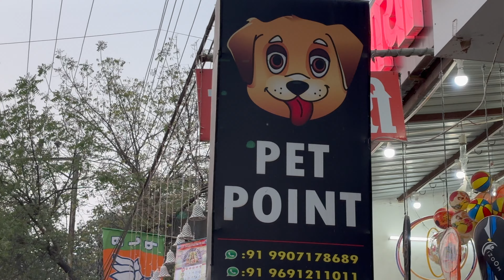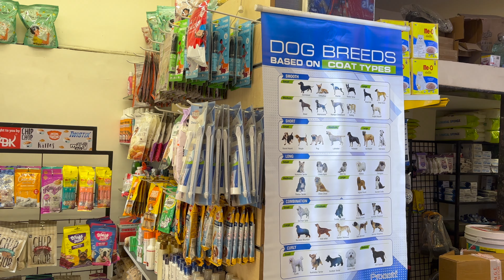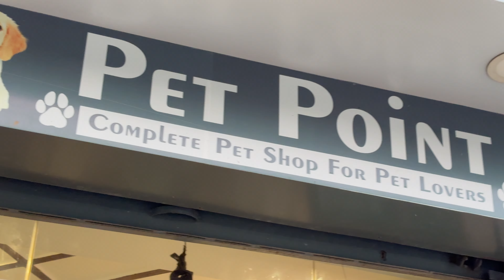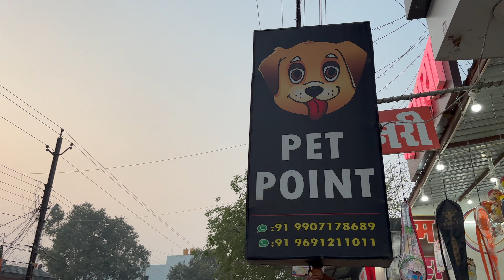pet point bilaspur | bilaspur all dog breeds shop | dog shop in chhattisgarh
dog market bilaspur dosto kya apko bilaspur mein sabhi dogs ke bride chahiye to aapko mein dila dunga dosto aaj mein aa chuka tha pet point jarhabhata bilaspur dosto pet point bilaspur mein apko sare dogs ke bride available mil jayenge guy's dosto agar aap bilaspur dog market ki talash mein ho to bilaspur dog market ka talash apka is video ko dekhne ke bad khatam hota hai guy's kyuki pet point bilaspur mein apko sare ke sare dogs mil jayenge guy's

Title:- pet point bilaspur | bilaspur all dog breeds shop | dog shop in chhattisgarh | pet shop in bilaspur
Uploder:- Doresh Kashyap
Edit Software:- Apple MacBook iMovie App

raipur pet shop
raipur dog shop
bilaspur pet shop
dog in dog house
pet shop in raipur
pet shop bilaspur
dog price in raipur
dog seller near me
bilaspur dogsamrat
bilaspur dog market
best online dog shop
puppy mill vs breeder
raipur dog market 2023
cg bilaspur dog market
puppies available for sale
bilaspur dog housesamrat
bilaspur all dogs breed shop
bilaspur me dog kaha milta hai
bilaspur me dog marketsamrat
dog market bilaspur chhattisgarhsamrat
dog market in bilaspur chhattisgarhsamrat
dog kennel bilaspursamrat
dog farm bilaspur
bilaspur dog shopsamrat
bilaspur dog market 2023
dog market in chhattisgart
dog seller german shepherd
dog show puppy salesamrat
buying dog in marketsamrat
dog market outside dog show
nagpur pet market dogsamrat
buying dog from pet shopsamrat
buying a dog from pet shopsamrat
cheapest dog market 2023samrat
cheapest price dog marketsamrat
cheap price dog market bilaspur
wholesale dog market bilaspur
dog farm puppys bilaspur
dog house cat house bilaspur
dog hose into house bilaspur
outside dog setup bilaspur
dog kennel bedding outside bilaspur
dog getting out of kennelsamrat
underground dog house diysamrat
who is dog housesamrat bilaspur
with dog kennelsamrat bilaspur
building dog house with fence bilaspur
dog shop in bilaspur chhattisgarhsamrat
bilaspur mein dog kahan milta haisamrat
cg bilaspur dog marketsamrat
dog market in chhattisgarhsamrat
bilaspur chhattisgarh dog shopsamrat
raipur me dog kaha milegasamrat
raipur dog market pricesamrat
bilaspur dog market
dog kahan se kharide bilaspur mein
dog kahan se mangae bilaspur mein
cheapest dog all india deliverysamrat
delhi mein dog kahan per milte hainsamrat
dog market bilaspur chhattisgarh
buying a rabbit at petsmart
does petsmart sell dogs
bilaspur pet shopsamrat
bilaspur dog marketsamrat
raipur dog market 2023samrat
where to buy cheap pet supplies
dog market raipur chhattisgarhsamrat
dog sale in raipursamrat
dog shop chhattisgarhsamrat
dog shopping at petsmartsamrat
dog price raipursamrat
raipur dog kennelsamrat
raipur dog marketsamrat
buying a dog at petcosamrat
cheap price dog marketsamrat
cheap price dog in raipursamrat
dog shopping dog shoppingsamrat
dog shopping in marketsamrat
dog shop in americasamrat
dog house for outdoor dogs
doghouse for large dogs
dog house with kennel
dog house for big dog
big cage for dog
cheap dog house
dog kennel house
raipur dog kennel
bilaspur shopping
bilaspur home sale
dog kennel outside
big kennel for dogs
bilaspur dogsamrat
buy dog house bilaspur
best dog market bilaspur
cheap dog house bilaspur
dog sale in market bilaspur
dog with dog house bilaspur
dog house for puppy bilaspur
big outdoor dog house bilaspur
wooden dog house for large dogs
big cat house pet bilaspur
bilaspur farm house
dog kennel bilaspur
bilaspur dog house
bilaspur dog market
bilaspur bubblesamrat
vip dog kennelb bilaspur
bilaspur pet shopsamrat
build dog kennel bilaspur
building dog kennels and runs
dog run kennel with roof bilaspur
build dog house for large dogsn bilaspur
dog rescue building dog house bilaspur
lion in dog housesamrat bilaspur
dog turf potty padsamrat bilaspur
dog house and dogsamrat bilaspur
building a dog kennel outsidesamrat
cat house dog housesamrat bilaspur
cheap dog house buildsamrat bilaspur
cheap dog kennel buildsamrat bilaspur
big cat cage for outsidesamrat bilaspur
building above ground dog kennelsamrat
keeley building dog housesamrat bilaspur
how to build cage for dogsamrat bilaspur
building a dog kennel shedsamrat bilaspur
how to build dog house for large dogssamrat bilaspur
dog palace insulated heated dog house bilaspur
dog palace crb insulated heated dog housesamrat bilaspur